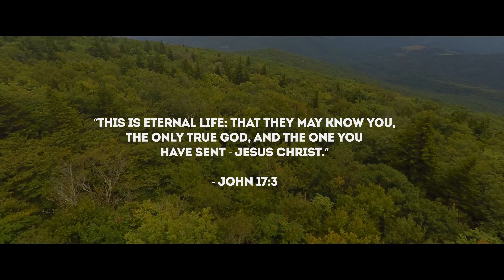COVENANT KIDS CAMP 2021 RECAP